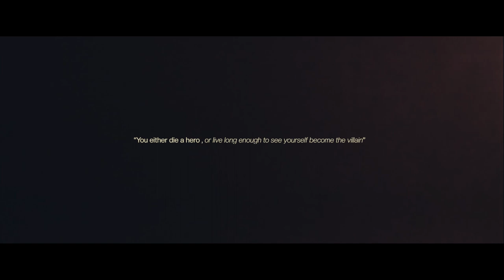CIRCLES - Silent Musical Short Film (director's cut)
[CIRCLES®]-  DIRECTOR'S CUT ORIGINAL SILENT MUSICAL THEATER.

In association with @Stilllearningfilms production house by @modyosman09
& @BelallGamall  @ nour othman

"you either die a hero or live long enough to see yourself become the villain"

[CIRCLES ®] ( SILENT MUSICAL THEATER SHORT FILM ©]

director assistant , dop:
 @Belal gamal

Idea:-
 @belal gamal

Edit, screen play , colouring by:-

special thanks to :
Ahmed abdelrasol , Youssef Hesham , Belal Gamal , Nour Othman , Gomez , zaza

[CIRCLES ® SILENT MUSICAL THEATER DIRECTOR'S CUT ORIGINAL VERSION ©]

[CIRCLES DIRECTOR'S CUT ORIGINAL SILENT THEATER ©]